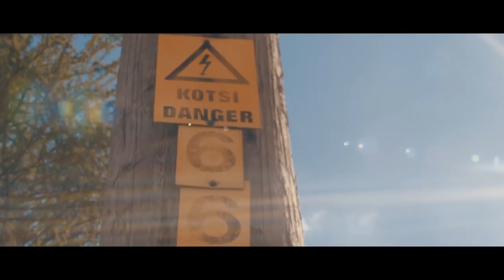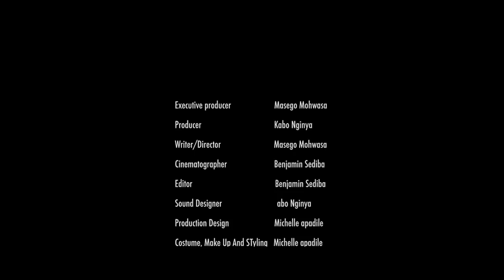Thanya! Short film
27 Studios presents Thanya!